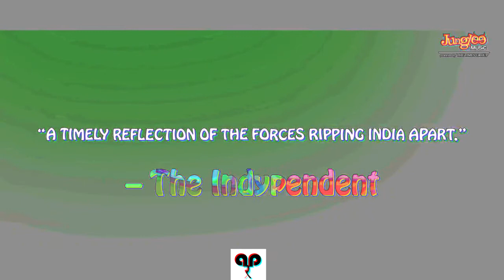The Man With a Million Drugs | M Cream | Imaad Shah (Implanted O Mashup by Aar)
Original Track from the Film: M Cream